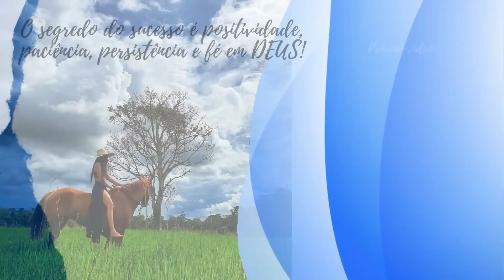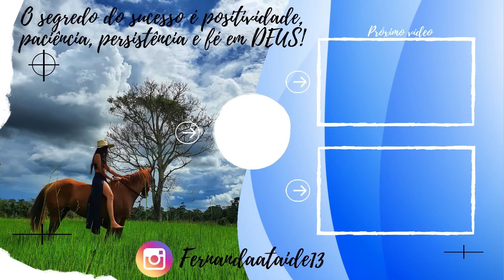DIA DE DIVERSÃO!!😱😂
IAI TURMA, TUDO BÃOO COM VOCÊS?
NESSE VIDEO VOU BANHAR RED BULL NO RIACHO E VEM MUITA DIVERSAO POR AI.
TCHAUUU BRIGADOOO!!!🤠